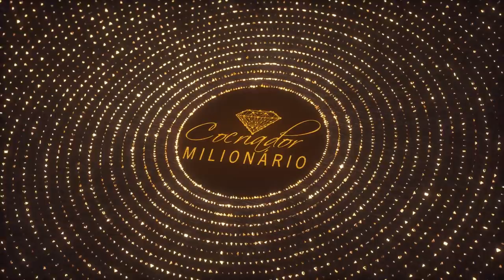QUER SER PRÓSPERO? FAÇA ISSO... || Elainne Ourives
Quer ter a frequência vibracional da  RIQUEZA e ABUND NCIA?
SER PRÓSPERO?
Ter o sentimento que os milionários tem?
Viver a vida dos sonhos?
Mude seu MINDSET.
VIVA COMO SE FOSSE REALIDADE!

TÓPICOS RELACIONADOS
Assinatura energética
Técnica Hertz
Ressonância vibracional
Campo eletromagnético
Espiritualidade
O poder do pensamento
Arquétipo